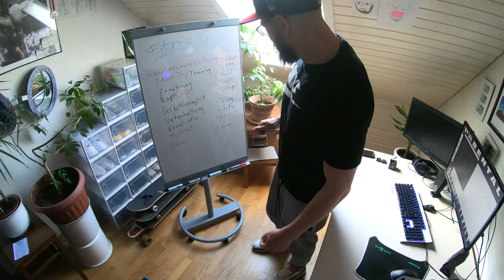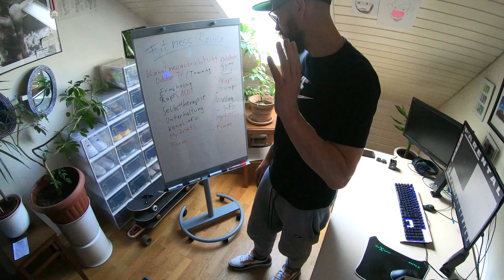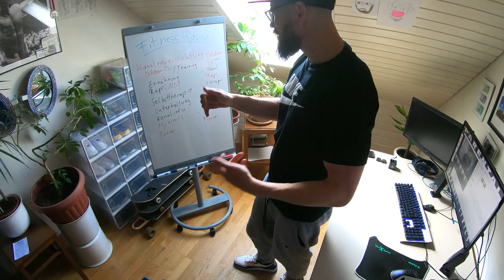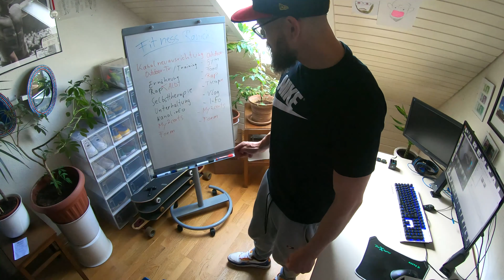Info 3: Neue Reihe - Fitnessgerechte Gerichte (ALDI)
Ich möchte euch hier meine alltäglichen fitness- und kraftsportgerechten Mahlzeiten vorstellen. Sie sind alle sehr einfach und mehr oder weniger schnell und günstig zuzubereiten.